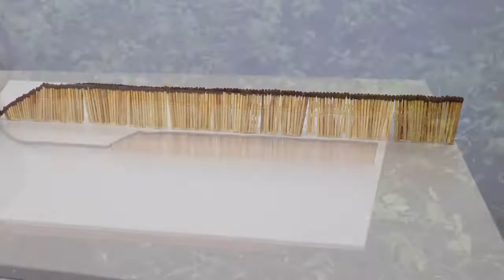4 EXPERIENCES AVEC DES ALLUMETTES EN FEU